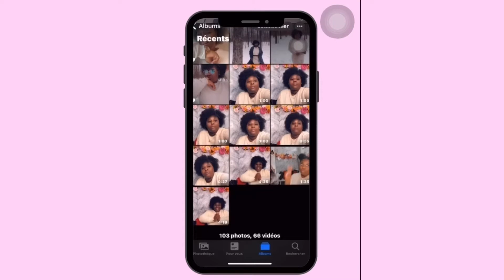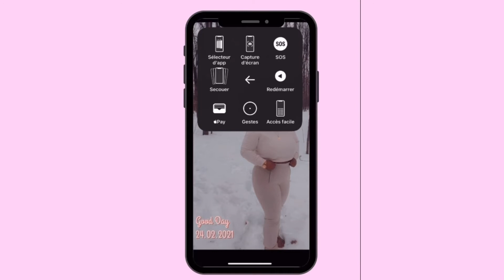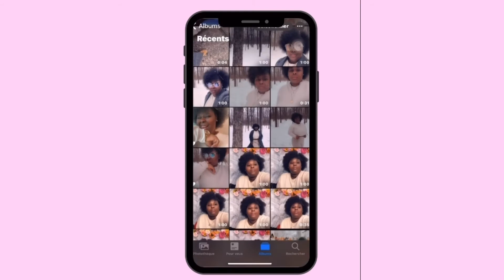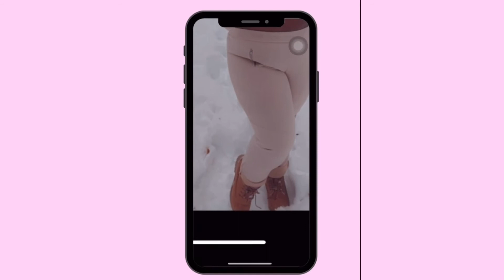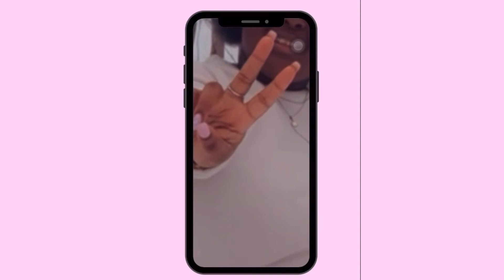🌸 GRWM BDay Édition pt2🌸